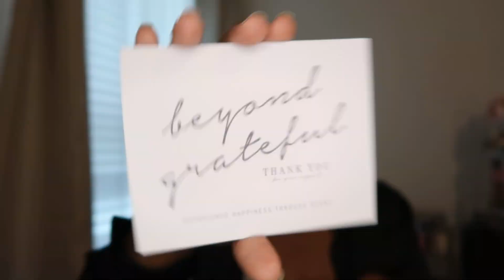My First Zeep Haul (NTMV)!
Thank you so much for stopping by my channel and watching! 🩷

About Me:
I love chatting about all things home fragrance, selfcare and beauty